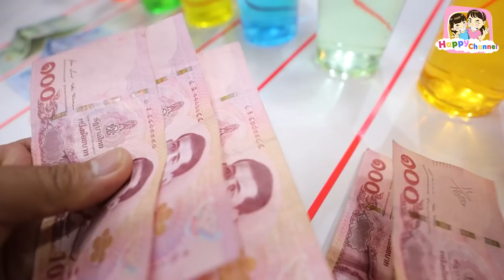ปิงปองวัดดวง!!!ใครจะได้เงินเยอะที่สุด... พี่ฟิล์ม น้องฟิวส์ Happy Channel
1.ช่อง Happy Channel shorturl.asia/wnFOX
2.ช่อง Film Happy Channel shorturl.asia/KH967
3.ช่อง Field Happy Channel shorturl.asia/xGSBA
4.ช่อง หนังสั้นสตูดิโอ shorturl.asia/c5xo4
5.ช่อง Happy Channel Family shorturl.asia/oyplq
6.ช่อง Happy Fishing shorturl.asia/ACkfw
7.ช่อง Happy Channel Kids Song shorturl.asia/KUP8F
8.ช่อง RC Construction shorturl.asia/PHLFr
SOCIAL